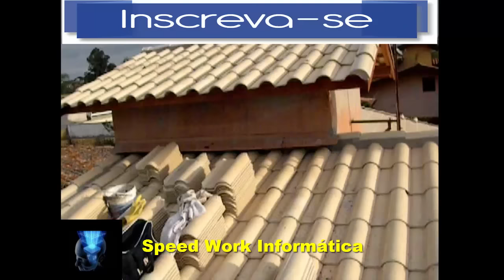Cobertura sobre a torre de uma caixa d' água pronta vejam como ficou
►►Informações deste vídeo◄◄
Neste vídeo eu Paulo pedreiro cruz, estou mostrando como ficou a cobertura sobre uma torre de uma caixa d' água  que foi feita a cobertura utilizando telhas Americanas esmaltadas.

CONTATO
Skype: ajmconstrucoesreformas